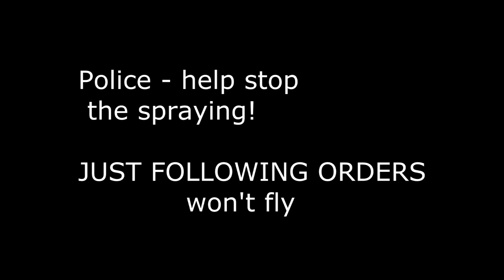Police - stop CHEMTRAILS - "Just following orders - won't fly"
(silent video)
trail1

Check out this huge photo, with 2 sprayers on it. GOTCHA!
2% relative humidity at 34,000 feet
1% relative humidity at 36,000 feet
There is no possible way that these are condensation trails. These are chemicals sprayed by aircraft, over populations. This is an INHUMANE ACT on a population, and by definition, is a crime against humanity.